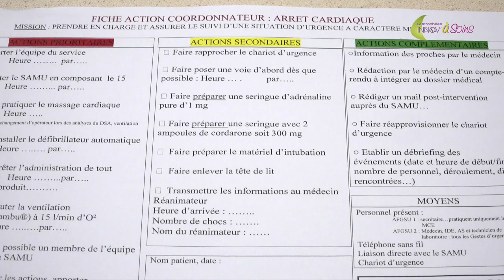La sécurité des patients au CIC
Le centre d’investigation clinique du CHU (CIC) accueille régulièrement des volontaires sains ou malades, dans le cadre de protocole de recherche. Pour garantir une sécurité optimale à leurs patients, le CIC a mis en place un système d’assurance qualité, dont l’un des axes repose sur la prise en charge de l’urgence. Un objectif que prend très à cœur Laurent Martin, infirmier pilote du processus Urgence de la structure.

Réalisation : Direction de la communication
Journaliste : Mathilde LAPOTRE
Cameraman : Christophe DUVAL
Monteuse vidéo : Jennifer LIOT